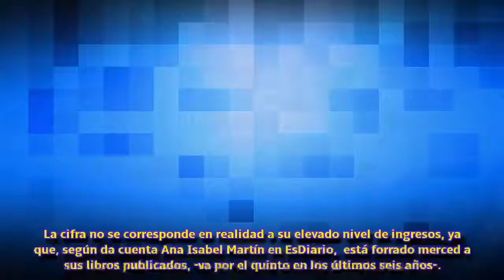El dineral que oculta bajo la manta Revilla deja con cara de anchoa al más pintado